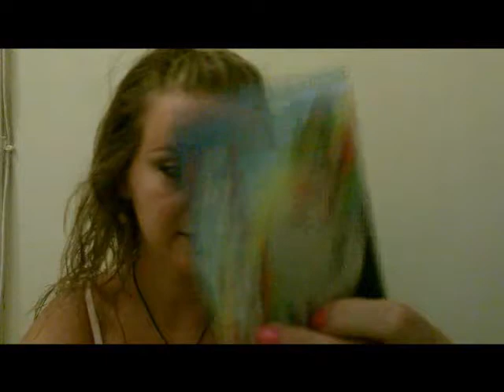Prodotti terminati, acquistati e recensiti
Ciao ecco tutti i prodotti citati
matita occhi n.82 black della Cargo
matita labbra della Euphidra skin color
smalto nutriente unghie 3in1 della Lepo
suole in silicone della Fatigati
scuole in gel show your feet della Essence
salviette assorbi sebo oil control paper sun club della Essence
studio nails smalto base per unghie n.01 clear della Essence
set ombretti per sopracciglia eyebrow stylist set della Essence
gel eyeliner n.03 berlin rocks della Essence
correttore stick verde L1051 della Itstyle
studio nails anti split nail sealer della Essence
matita labbra con colori  naturali corallo della Rosaluna
24ore idratazione gel rinfrescante contorno occhi della Marbert
studio nails lima per unghie della Essence
studio nails colla per unghie della Essence
studio nails per french unghie della Essence
studio nails smalto unghie base sigillante n.03 soft white della Essence
studio nails smalto sigillante per unghie della Essence
studio nails solvente per punte per french unghie della Essence
Ciao